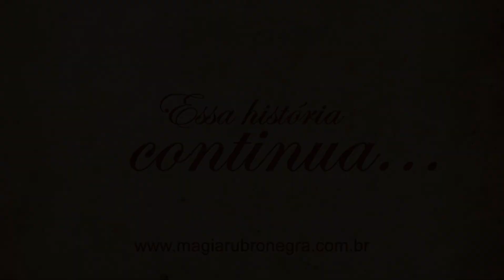Magia Rubro Negra Entrevista Roberto Assaf - Parte 1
Entrevista Roberto Assaf - Parte 1

Histórias do Flamengo